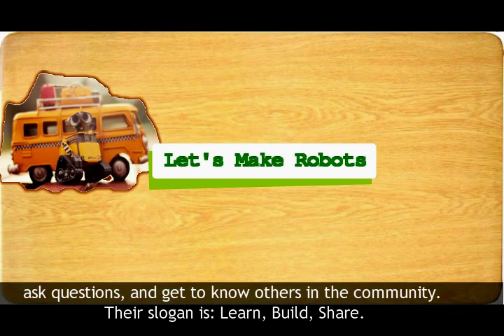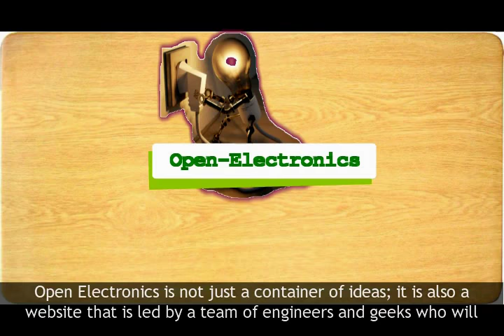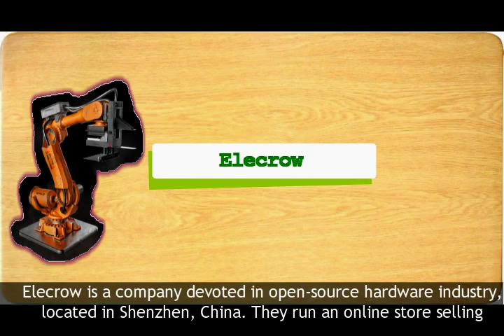TOP 10 WEBSITES FOR ROBOTICS PROJECTS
Related search:

2018
robotics
robotics projects
top 10 websites
computer engineering
electronics engineering
electrical engineering
project thesis
thesis
educational
for engineering students
best robotics projects
robotics projects arduino
robotics projects using microcontroller
diy robotics projects
embedded
latest robotics projects
artificial intelligence
arduino
how to